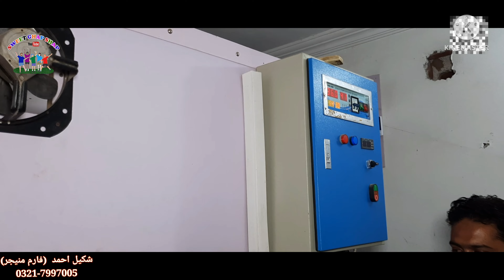Ostrich farm in Pakistan | Biggest Ostrich Farm| شترمرغ | Part_2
Ostrich farm in Pakistan | Biggest Ostrich Farm 2022
Part 2
Regards:
I Hope you Enjoy My New videos..
@Kanwal Rana